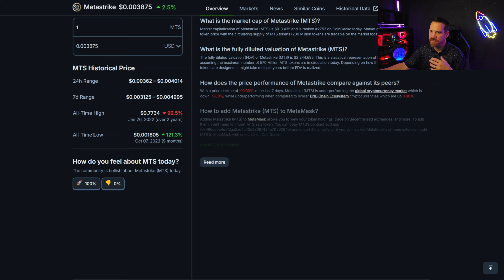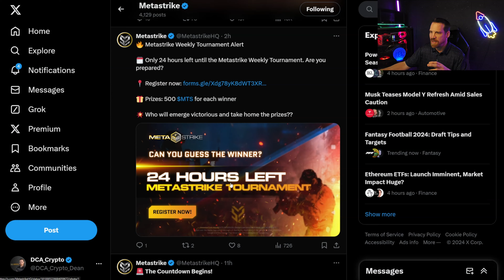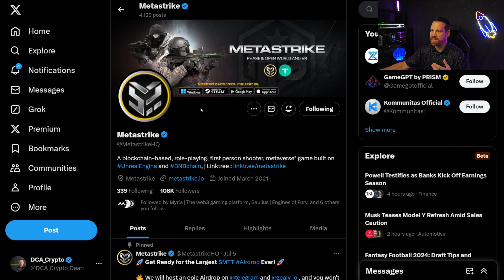Why I Just Bought MTS! MetaStrike Could 100x $MTS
This is my personal opinion and strategy and is not in any way financial advice for anyone. Please do your own research on anything you choose to invest in. This channel and its content is not intended for any investment or legal advice. Please do your own research and due diligence before investing in any cryptocurrency or other investments. Cryptocurrency investing and yield platforms are high risk and can result in complete loss in your investment!